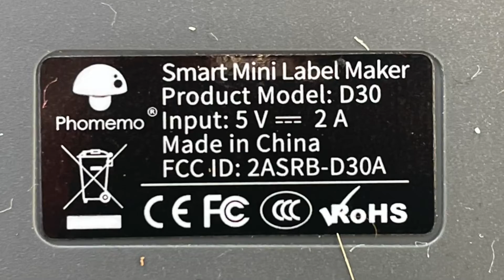Phomemo D30 Beschriftungsgerät Etikettiergerät Bluetooth, Schneller und lautloser Druck